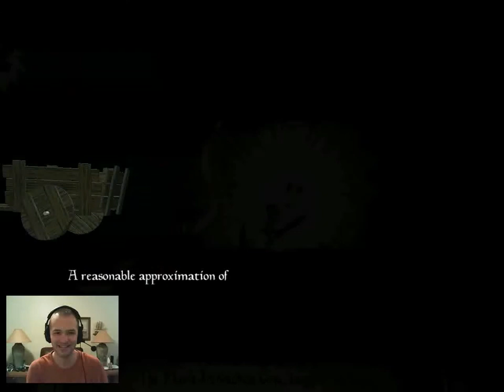Let The Quest Begin! - Life Goes On - 1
And thus doeth the Quest Begin! Verily! Join me as I brave dangerous dungeons, dodge deadly traps, and ultimately... DIE! Death leads to Victory! And Jeff!